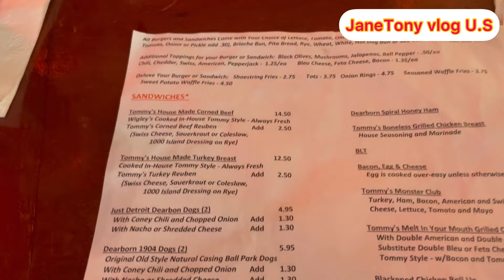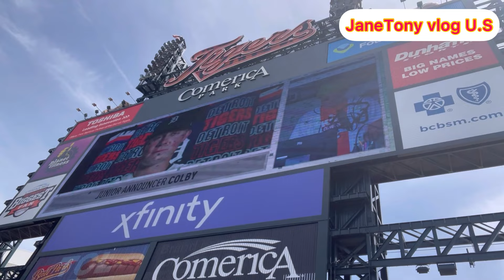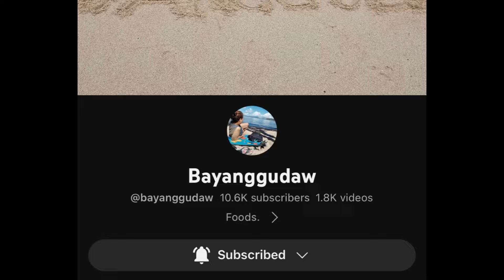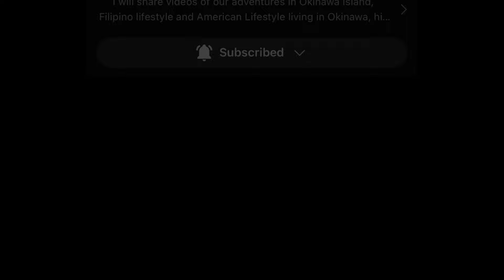Watching Baseball Detroit Tigers vs Chicago White Sox @ Comerica Park Detroit.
Comerica Park is a Baseball Stadium in Detroit Michigan